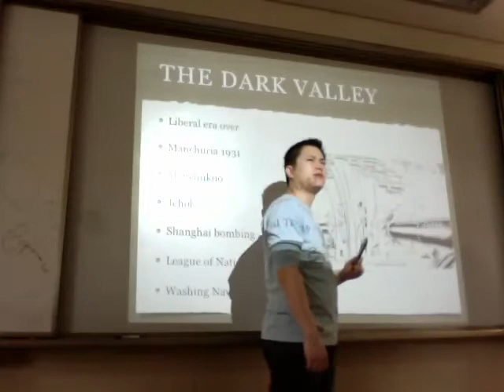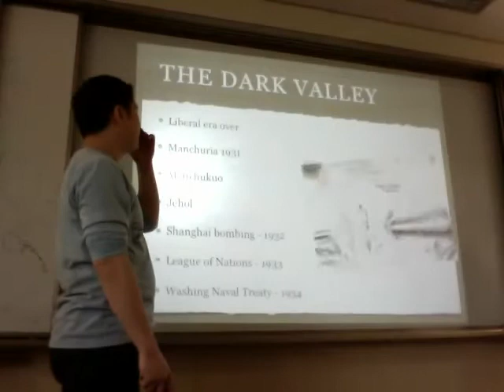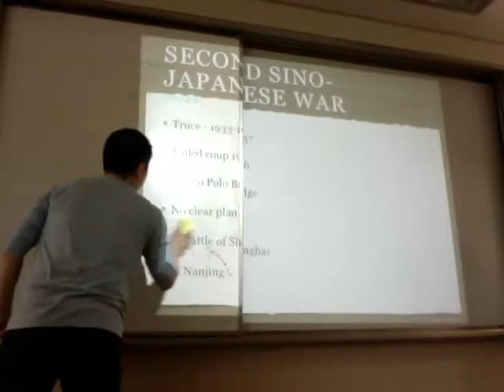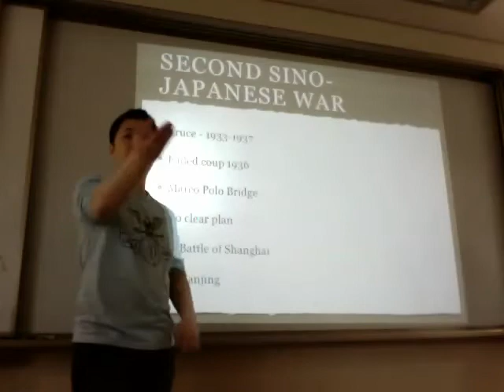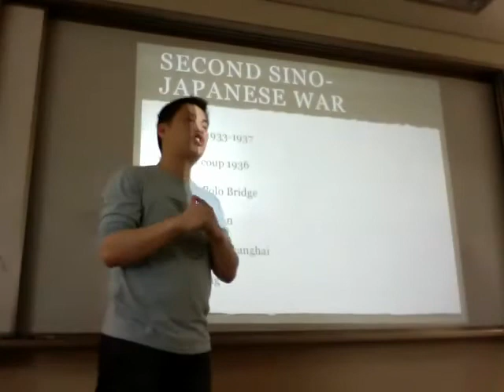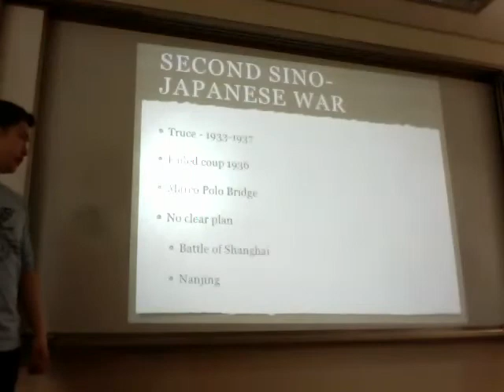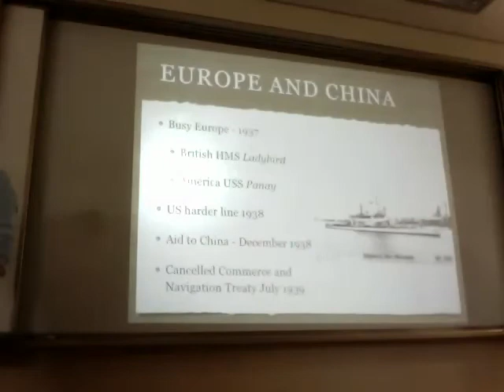Dark Valley 1930's Part 2/2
Causes of WWII Pacific lectures at Gyeonggi Suwon International School for IB History SL and HL

Part 2 of the Dark Valley in the 1930's